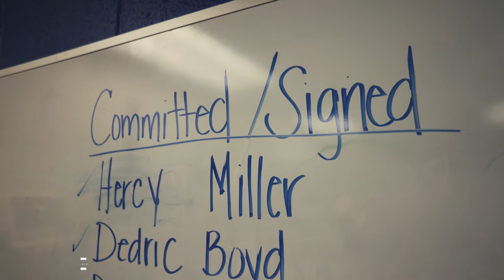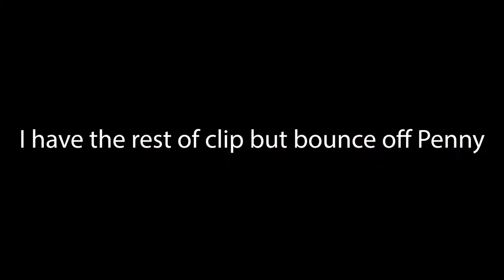Stripes Earned EP 1 feat TSU MBB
Taking a deeper look at how the TSU Men's basketball team and how they are changing the culture within college sports.

I will continue working with Penny Collins and the mens team on future episodes.